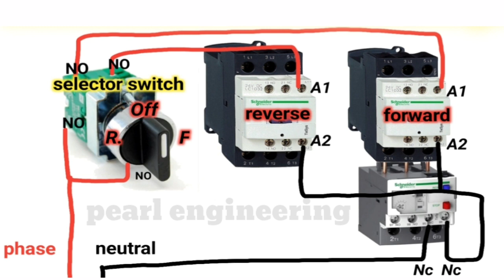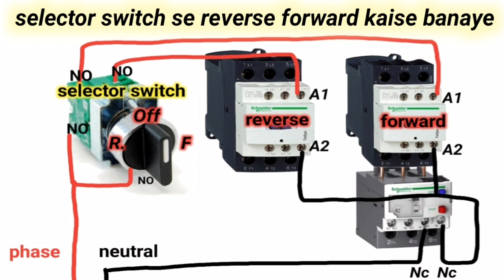Reverse forward starter control wiring using selector switch | pearl engineering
Friends in last video i have made reverse forward starter control wiring using start stop push button and NO NC block,

But in this video i am making Reverse Forward dol starter using 2 position SELECTOR SWITCH.

ye starter bahut kam kharch aur bahut kam controlling ke ban jaega.

Islie friends video pura dekhe taki aap v ise asani se kar pae,

Reverse forward starter control wiring using selector switch
Rotary selector switch use karke reverse forward starter banaye